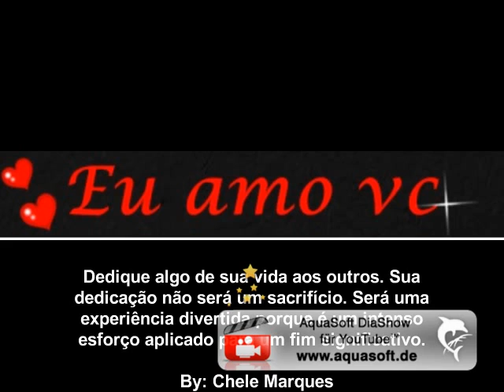AquaSoft SlideShow for YouTube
O AMOR DE MINHA VIDA.

JULIAN RAMIRO VIÁFARA MESA EU AMO MUITO VC